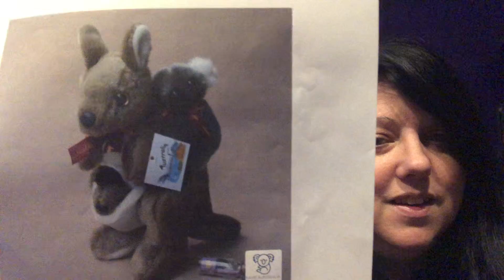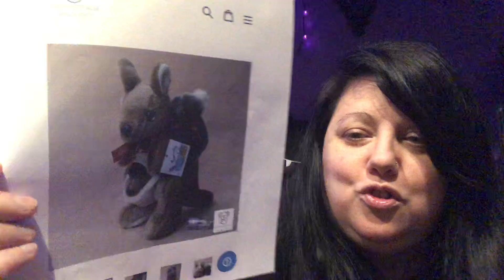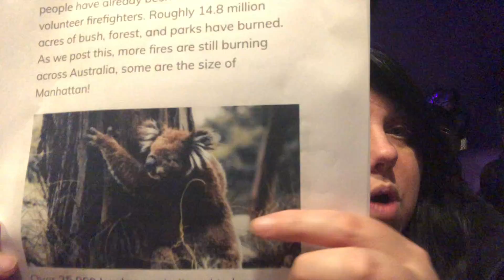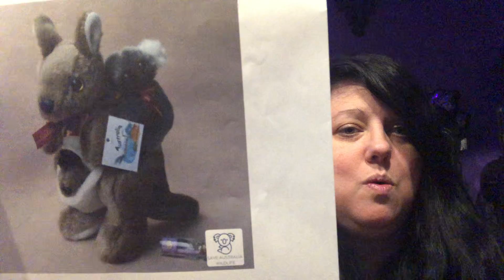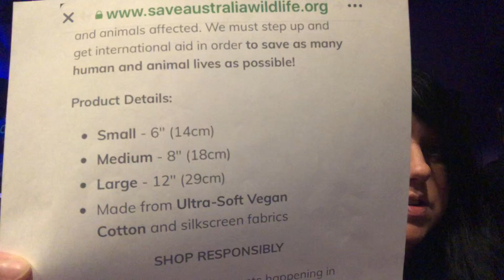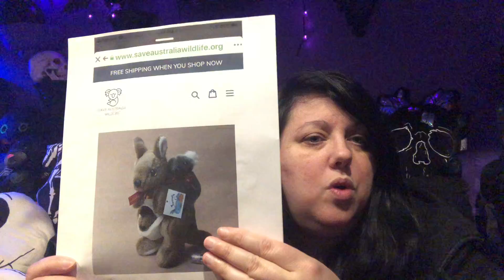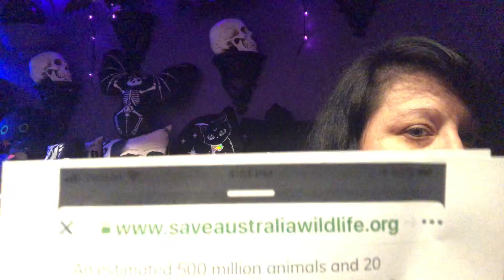Please Try and Help!!!!!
Hi guys! I don’t want to give this video away so please just join me. Sorry about the first part but I promise I get in a different mood as the video continues! Thanks again for watching and the support!

I thank you so much ahead of time :-)

My Social Medias:
Facebook: The Gothic Inspiration